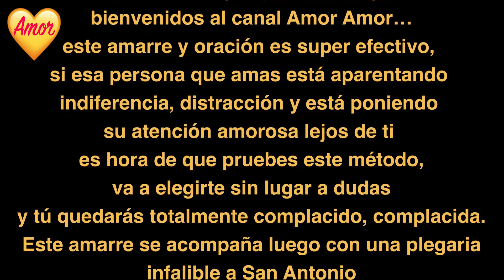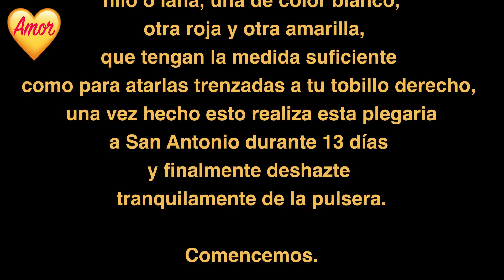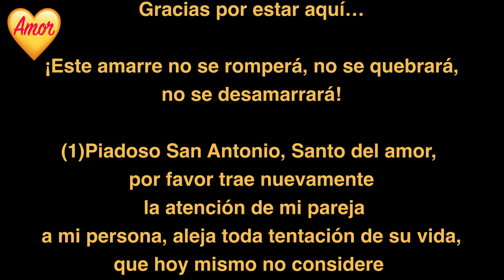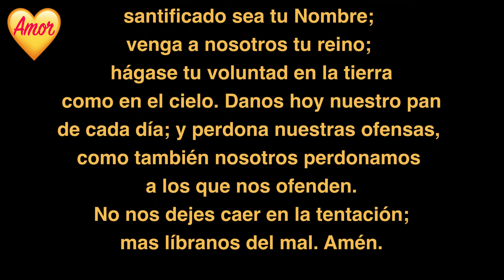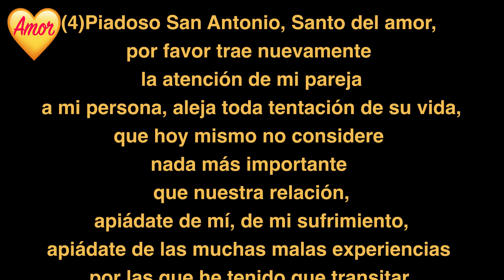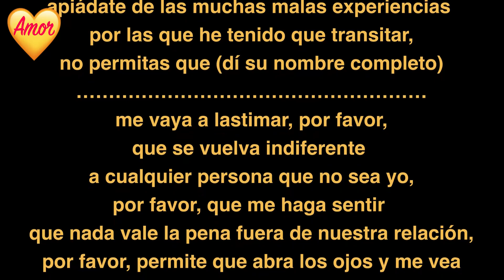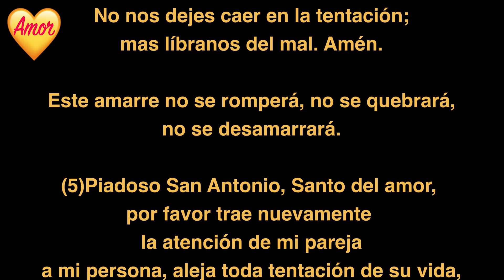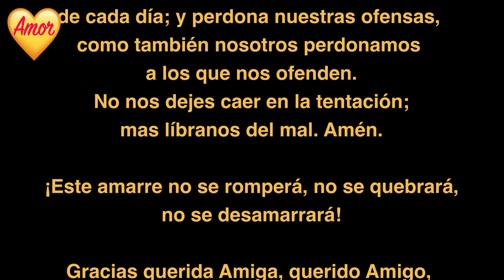VUELVE EN 15 MINUTOS A TU LADO👌🔥💖🪔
Vuelve en 15 minutos a tu lado. super efectiva